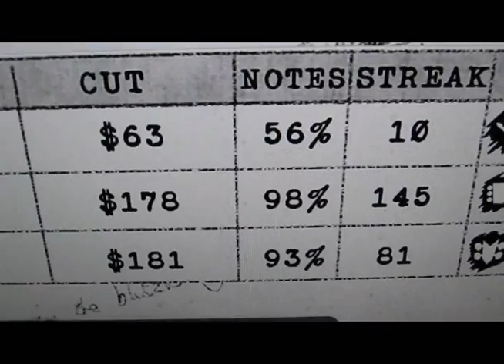Kingston, Not Jamaica - 05/29/2011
Two days before flying off to Nairobi I was able to spend the day with my cousins and Aunt and Uncle who I don't see very often.
It was great, as usual, and we spent quite a few hours rocking out and then trying to defeat Mongolians on a south park game.
(We have nothing against real Mongolians)